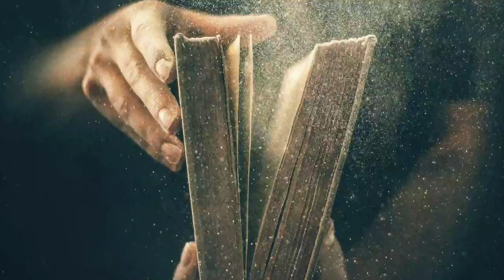Danny Castle - A NEW Look At The OLD Book! (AUDIO CLASSIC 1997)